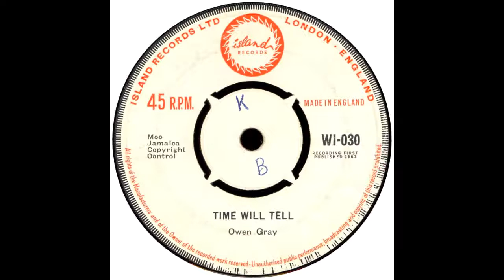Owen Gray Time Will Tell